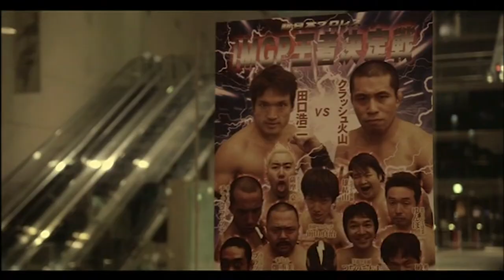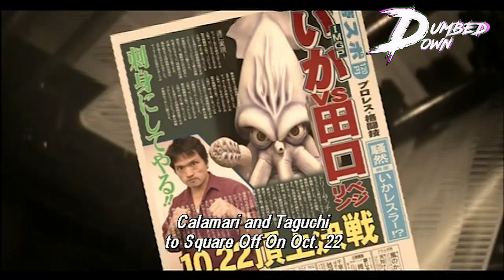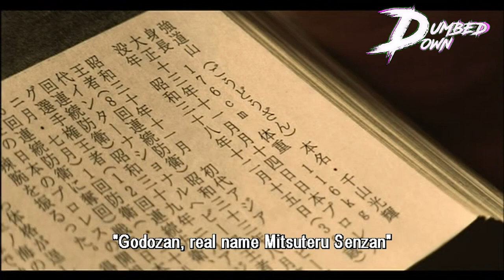Squid Wrestles to Retain The Love of His Life...This Movie is Wild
It goes without saying that Japan has created some pretty absurd "art." Oftentimes, they'll come up with the most insane nonsense that you couldn't even dream about. Take for instance, a professional wrestler who was transformed into a giant squid with human legs in order to survive a terminal illness. Add some epic battles between other bipedal wrestling sea creatures and some hot human on squid action and you get this week's masterpiece. This week, we grapple with "The Calamari Wrestler."